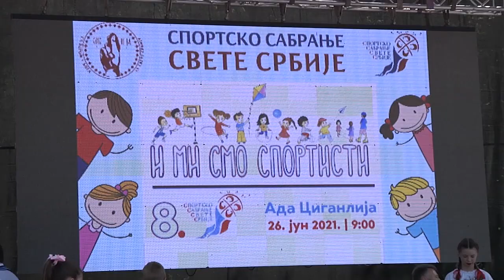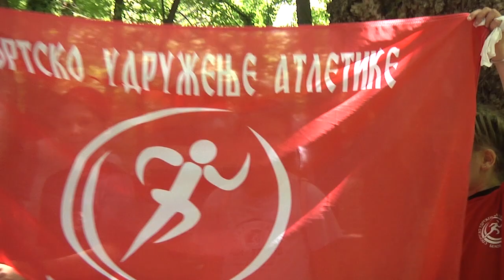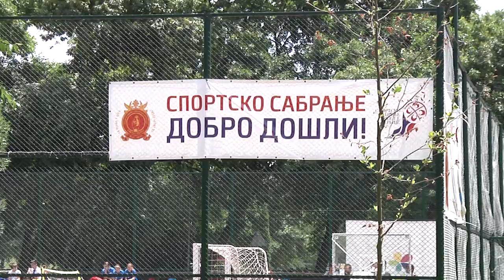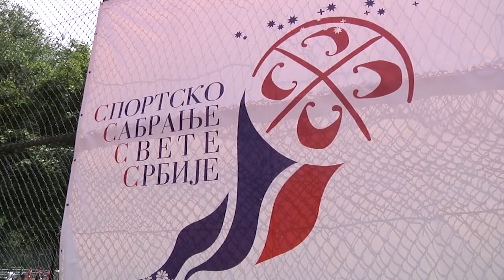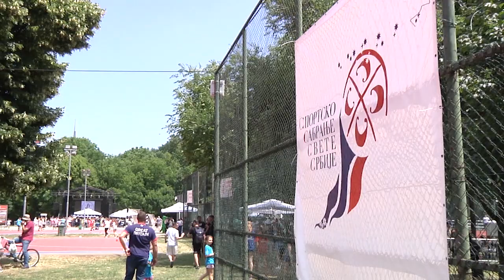VIII SPORTSKO SABRANJE SVETE SRBIJE-Emisija Zdravi stilovi života